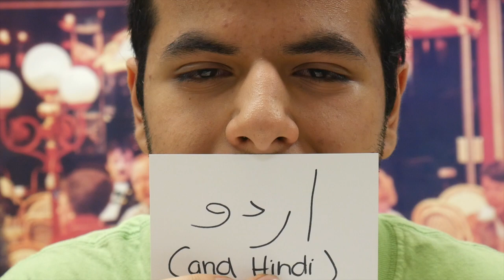Danial Tajwer: The Speaker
Danial Tajwer is the language guy. He speaks seven languages, and gives us insight to his experiences traveling to Europe and working in classrooms.

Story by: Adele Reich and Karissa Wiegand